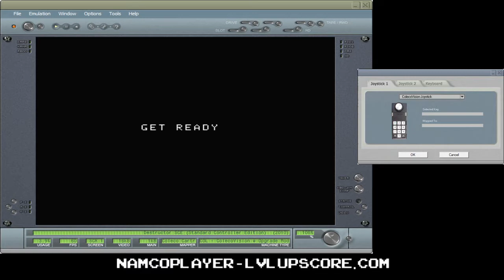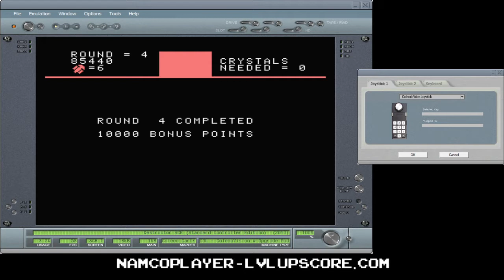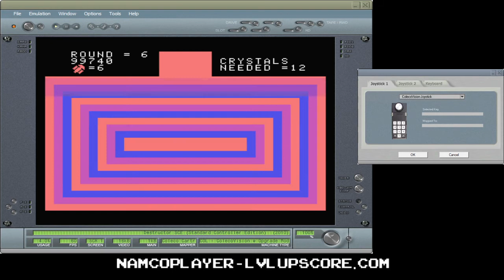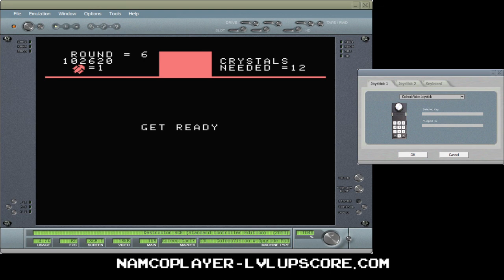Destructor - ColecoVision EMU - 102,620 points